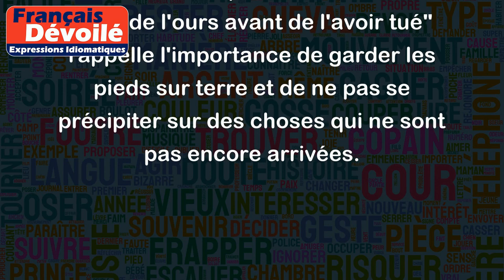Vendre la peau de l'ours avant de l'avoir tué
L'expression "Vendre la peau de l'ours avant de l'avoir tué" signifie qu'il est imprudent de célébrer ou de s'enorgueillir d'une victoire ou d'un succès avant qu'ils ne soient réellement obtenus. Cela signifie qu'il faut être prudent et attendre d'avoir accompli une chose avant de se réjouir ou d'en tirer des bénéfices.
Par exemple, si une entreprise annonce qu'elle a signé un contrat important mais n'a pas encore terminé les négociations, cela peut être considéré comme "vendre la peau de l'ours avant de l'avoir tué". De même, si un sportif affirme qu'il va remporter une compétition avant même d'avoir commencé les épreuves, cela peut être considéré comme une exagération prématurée, car il doit toujours faire l'effort pour gagner.
En résumé, l'expression "Vendre la peau de l'ours avant de l'avoir tué" rappelle l'importance de garder les pieds sur terre et de ne pas se précipiter sur des choses qui ne sont pas encore arrivées.